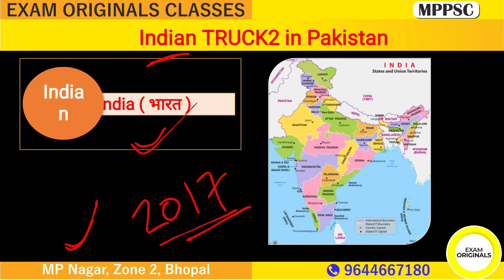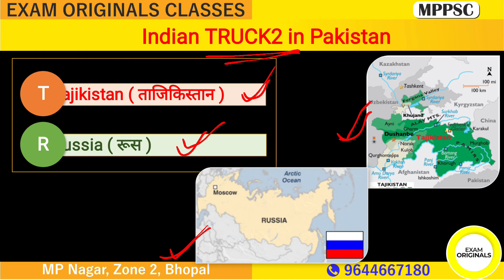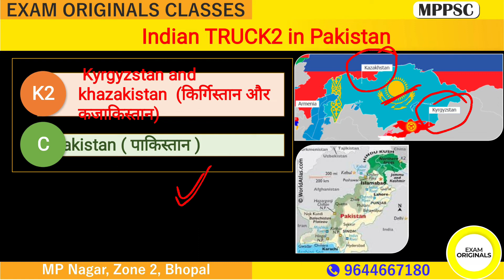TRICKS | REMEMBER BIMSTECH COUNTRIES | INDIAN POLITY FOR MPPSC| BY ADITI MAM | EXAM ORIGINALS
trick to remember SCO countries

Demo videos for Full / Crash courses (फुल कोर्स एवं क्रैश कोर्सेज के DEMO VIDEOS देखने यहाँ क्लिक करे)

For all PDF’s and related material join our TELEGRAM CHANNEL (सभी PDF’s क लिए ज्वाइन करे हमारे TELEGRAM चैनल को)

EXAM ORIGINALS APP (सम्पदा मैम द्वारा देसिग्नेड सभी कोर्सेज को देखने के लिए इस अप्प को अभी डाउनलोड करे )

Complete courses for MPPSC -

## SAMPLES VIDEO LECTURES##

UNIT 1 - History of Madhya Pradesh  -

UNIT 3 - Geography of Madhya Pradesh -

UNIT 5 - Polity & Economy of MP -

## Hindi medium lectures ##

यूनिट 1 - मध्य प्रदेश का इतिहास -

यूनिट 2 - प्राचीन और मध्यकालीन इतिहास -

यूनिट 2 - आधुनिक भारतीय इतिहास -

यूनिट 3 - मध्य प्रदेश का भूगोल -

यूनिट 5 - मध्य प्रदेश की राजनीति और अर्थव्यवस्था -

यूनिट 6 (ए) - भारत की राजनीति -

यूनिट 6 (बी) - भारत की अर्थव्यवस्था -

यूनिट 9 - ICT (Hindi)  -

Why is “Exam Originals” the Best ?

Exam Originals runs under guidance of MPPSC 2017 - RANK 1 : Sampada Saraf Ma’am where we focus on complete courses for MPPSC which helps you to save time & Money. This is the Best Institute for MPPSC in Bhopal for English medium and we also provide Complete study material for MPPSC, Free Videos for MPPSC & Complete preparation for MPPSC. We give Best Test Series for MPPSC Prelims, MPPSC Mains & Best Guidance for MPPSC Interviews. Best Faculties for MPPSC joined Exam Originals and now working for Students Benefit.